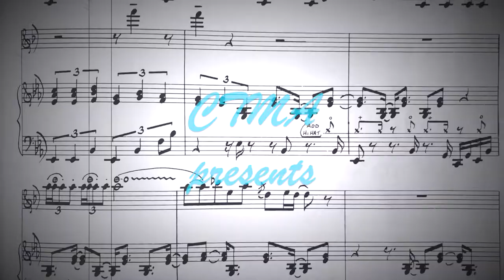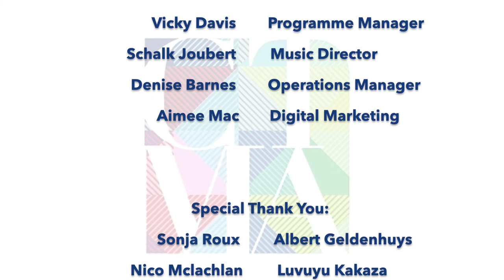Daily Music Tips: Marcus Wyatt #3 - Choosing Musicians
Marcus Wyatt is a seminal figure in the South African music industry.
In this very insightful video he talks about the considerations and importance of choosing the right musicians for your band or project.

Marcus Wyatt is a trumpet player/composer from Port Elizabeth in the Eastern Cape has been playing his horn since 1983. He is part of a new generation of South African musicians - respectful of the past, yet moving forward without fear of twisting boundaries.
This South African musician has performed around the globe, and worked with an impressive array of musicians, from Manu Dibango, Abdullah  Ibrahim and Miriam Makeba to Maria Schneider ,John Faddis ,Bheki Mseleku ,Lionel Loueke and Steve Turre.
Wyatt is a South African Music Award (SAMA) winner, and besides his homeland, has appeared on festivals and in venues in over 20 different countries.
He has recently returned from touring in Australia and Belgium, and has recently released his 8th solo album “One Night in the Sun” , a live recording of the ZAR Jazz Orchestra at The Orbit Jazz Club (Johannesburg). Marcus also leads ‘The Blue Notes Tribute Orkestra’ , which pays homage to the music of legendary South African Jazz group The Blue Notes, and also runs the amazing 12 piece Afrobalkan ensemble ‘Bombshelter Beast’.
“Marcus is able to entertain a very fruitful conversation between a clearly South African jazz tradition, and a more international resonance, displaying his musical know-how at times in the image of Freddie Hubbard with a nod here and there to the Jazz legend Miles Davis himself. Over the years he has developed a reputation of being one of the most versatile and in demand trumpet players in South Africa.
Not only is he one of the hardest working musicians, but is also an obvious and rarely gifted trumpet player. He is equally at home in any number of settings from small ensembles, trios and big bands to drum n bass, hip hop, R&B and house and round the corner to free improvisation.
This combined with a warm, wide sound, has earned him the respect of both his fellow musicians and critics alike.”

In the Daily Music Tips series, CTMA invites a local pro musician to share some useful music and industry related tips from their wealth of knowledge and experience. The featured Artist of the Week’s series will run from Mondays – Fridays with one tip posted daily. Each week following will showcase a different artist from the Western Cape.